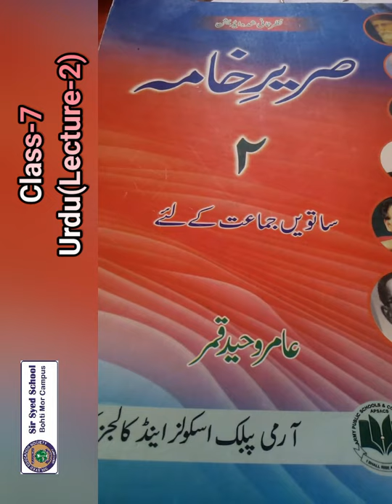CLASS 7 URDU LEC 2 SESSION 2021 22